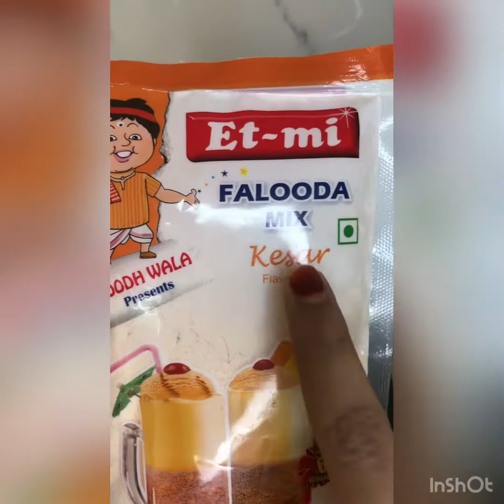RAMADAN SPECIAL quick, easy and delicious falooda by (mommy's kitchen)summer recipes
Enjoy this amazing instant falooda in iftar,super easy to make in less time,and price is also affordable, best when serve chilled. Do try this receipe today and like the video if u like the recipe enjoy this tasty delicious summer drink.